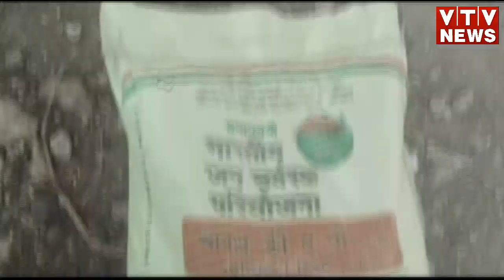Gir Somnath News: ગીર સોમનાથ જિલ્લામાંથી નકલી ખાતરનો ખેલ સામે આવતા મચ્યો ખળભળાટ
Gir Somnath News: ગીર સોમનાથ જિલ્લામાંથી નકલી ખાતરનો ખેલ સામે આવતા  મચ્યો ખળભળાટ | VTV GUJARATI